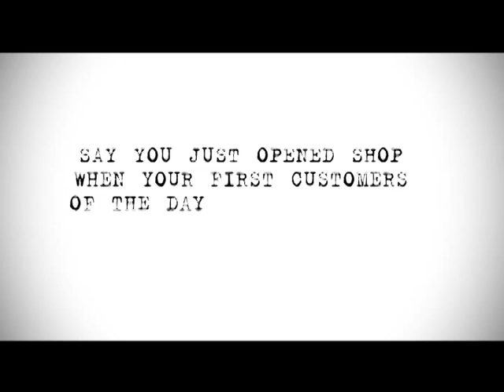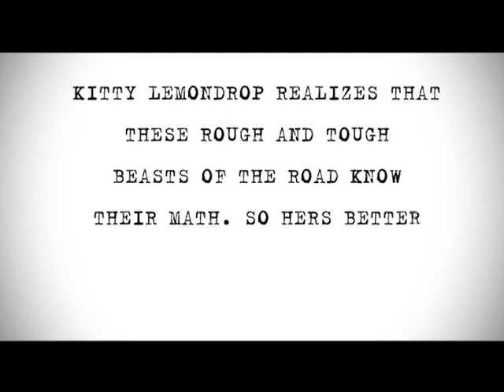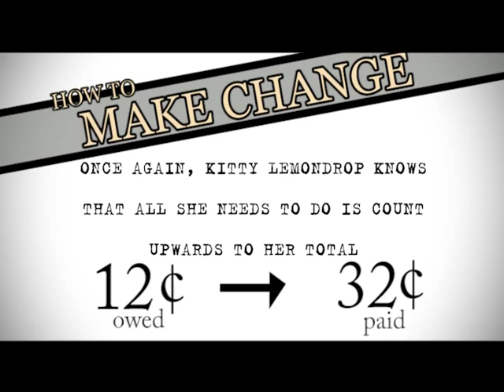Brother Satan Gets Schooled - Counting Back Change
A math tutorial showing how to make change by using the counting back/counting up method.

Counting back change example 1: 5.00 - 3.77
Counting back change example 2: 32 - 12

Voice Actors:
Narrator: Kaleena Otey-Merch
Brother Satan: Jeremy Friedrich
Kitty Lemondrop: Samantha T. Jacobs
Daddy's Back Biker: Drift Roberts

Production: Kate Lavin

Song: Driving My Car
By: EasyTunes